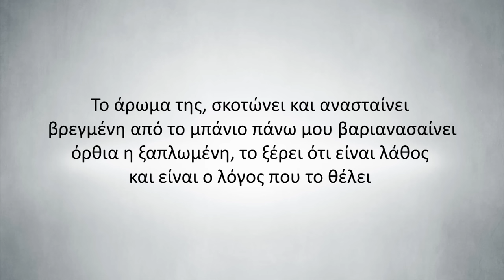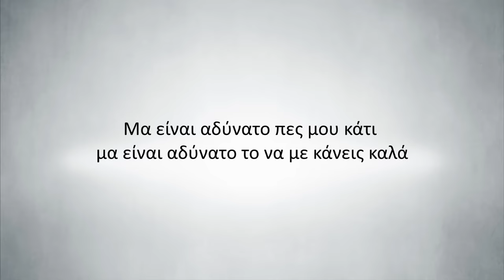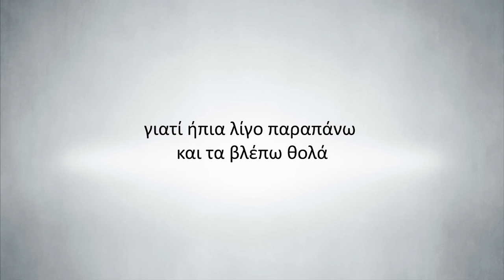TOQUEL - Το κορίτσι του μπαμπά | To koritsi tou mpampa (Audio)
Μουσική: Toquel